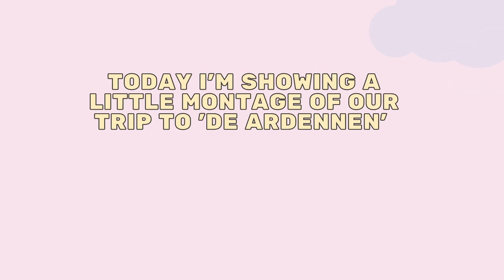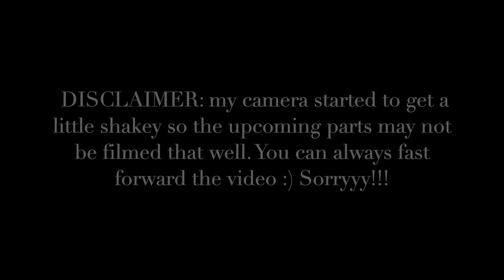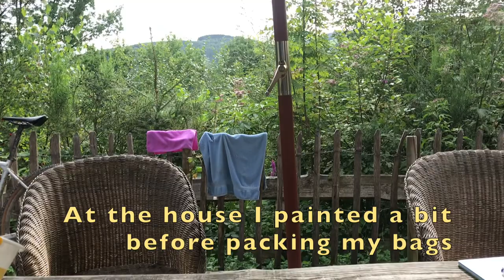Ardennen Trip to Stavelot, Coo // VLOG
Hi everyone! :)
Me and my family made a trip in our own country to Stavelot.
We did a lot of fun stuff I wanted to share with you. I listed all the activities with some fun footage and calming music.